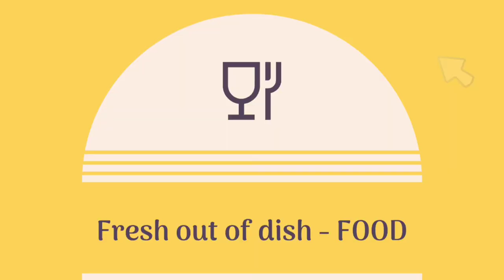Buffalo chicken cheese balls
Make and freeze these buffalo chicken cheese balls.  A treat for cheese lovers and a perfect snack idea for kids and adults both.

Ingredients:
Boiled and shredded chicken  - 1 fillet
Spring onion (green part) - ¼ cup
Black pepper - 1 tsp
Hot sauce - ¼ cup
All purpose flour  - ½ cup
Eggs - 2

URL: InShot